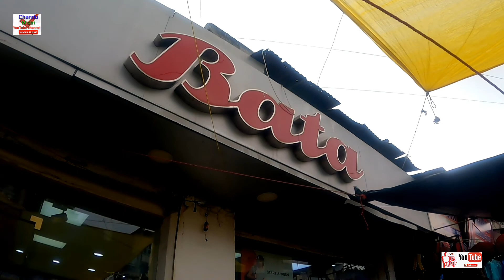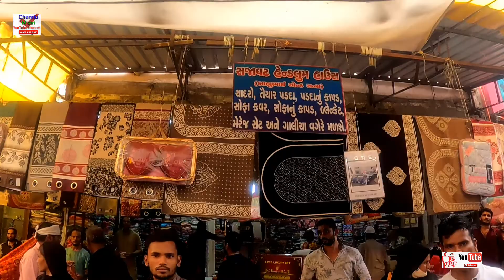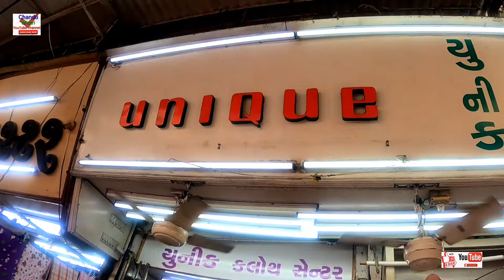Lal Darwaja | Teen Darwaja Market Ahmedabad | Cheapest Retail / Wholesale Market - सब से सस्ता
Ahmedabad Shopping was fun !
This video covers the best places to shop in Ahmedabad including Wholesale market and Cheapest market to Shop in Ahmedabad.
The Ahemedabad Shopping Market are colourful and buzzing.
One can get lehenga, bridal lehenga, saree, chaniya choli, junk jewellery, shoes, home decor and a lot more in the street shopping of ahemedabad.

This video also acts as a one stop guide to Ahmedabad Shopping.

Here is the list of best places to shop in Ahmedabad :-

1) TEEN DARWAZA MARKET -
Old iconic market of ahemedabad where you can visit the oldest cloth market that sells ladies dress materials and gota patti borders.
यह वीडियो केवल जानकारी हेतु बनाई गई है, यह वीडियो देखने के बाद अगर आप दुकानदार से कुछ भी सामान लेते है और उसमे आपको लाभ या हानि हो तो, इसमे हमारी ( बकेट ऑन स्ट्रीट) की कोई भी जिम्मेदारी नहीं है, आपका एक जागरूक उपभोक्ता होना जरुरी है, इस चैनल (बकेट ऑन स्ट्रीट) का किसी भी प्रकार से किसी का निजी लेनदेन, लाभ हानि, पुलिस कार्यवाही कोर्ट केस आदि में कोई भी जिम्मेदारी नहीं है, इस चैनल (बकेट ऑन स्ट्रीट) की सभी वीडियोस केवल मार्किट की जानकारी प्रदान करने के लिए बनाई गई है, अगर आप इस वीडियो को देखने के बाद कुछ भी व्यापार शुरू करते है तो उस व्यापार का चलना या न चलना आपकी मेंहनत और आपके काम करने के तरीके पर निर्भर करता है किसी भी काम को शुरू करने से पहले उस काम की पूरी छानबीन करना और जानकारी ले लेना बहुत जरुरी है